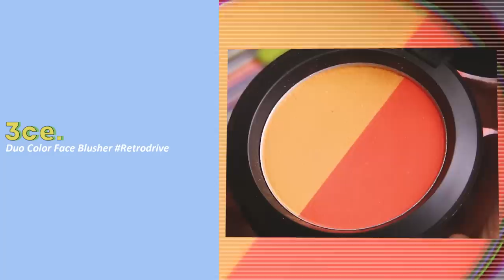썸머 레트로 빈티지 오렌지 메이크업 | 80년대 미쿡 맥도날드에서 햄버거 먹을 것 같은 메이크업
안녕 여러분! 제이미포유 입니다!
이 메이크업은 갑자기 주근깨를 그리고 싶어져서 찍은 메이크업이에요
빈티지한 오렌지 컬러를 주로 사용했고 볼에는 pop!한 노란색 , 다홍코랄 컬러를 사용했어요!

이번 영상 진짜 진짜 빨리 올리기 위해서 밤새 편집하고 드디어 올립니다..흙흙..사랑합니다 흙흙...모래모래
아무튼!오늘도 제 채널 찾아와주셔서 감사드려요 그리고 영상! 끝까지 봐주셔서 더욱 감사합니다
다음에도 우리 또 봐요 안녕!

영상 속 썬캡은 [블랙업] 쇼핑몰 에서 구매했어요

Product_

에뛰드하우스 etudehouse
[빅 커버 스킨 핏 컨실러 프로 뉴트럴피치]
[big cover skin fit concealer pro neutral peach]

잉가 ing
[잉가 커버 타투 쿠션 내츄럴]
[inga cover tattoo cushion natural beige]

캔메이크 canmake
[컬러 믹싱 팔레트]
[color mixing palette]

이글립스 eglips
[오일 컷 파우더 팩트]
[oil cut powder pact]

투쿨포스쿨 toocoolforschool
[아트바이로댕]
[artbyrodin]

[익스클루시브 섀도우 밸류]
[exclusive shadow value ]

[익스클루시브 섀도우 모디스트]
[exclusive shadow modest]

[룩 앳 마이 아이즈 빈티지감성]
[look at my eyes br409]

더샘 the saem
[파워프루프 슈퍼 슬림 펜슬 라이너 테디브라운]
[powerproof super slim pencil liner teddybrown]

메이블린 maybelline
[매그넘 빅 샷 마스카라]
[magnum big shot mascara]

아리따움 Aritaum
[모노아이즈 와일드브라운]
[monoeyes wildbrown]

스킨푸드 skinfood
[아이돌 아이브로우 파우더 케잌 애쉬브라운듀오]
[idol eyebrow powder cake ashbrownduo]

3ce
[듀오 컬러 블러셔 레트로드라이브]
[duo color blusher retrodrive]

블랙루즈 blackrouge
[에어 핏 벨벳 틴트 말랑말랑홍시]
[air fit velvet tint #03]

Olens 오렌즈 [스패니쉬 리얼그레이]

Music By_

Mary J. Blige - Family Affair (Delaways Remix)